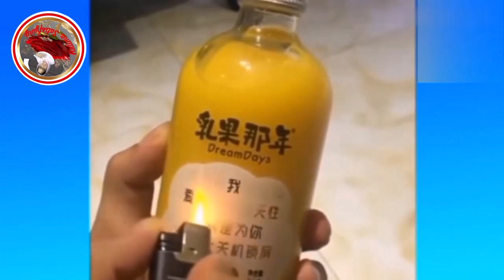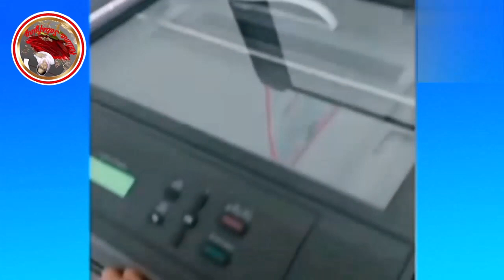Best satisfying video ''when you are upset''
the most satisfying video in the world#oddly satisfying video to help you fall asleep#satisfying video in the world#the most satisfying video#satisfying video ever,

Feeling down and upset? Look no further! Prepare to embark on an incredible visual journey with our specially curated compilation of the most satisfying videos. This collection has been crafted to help you relax, unwind, and find solace in the simple pleasures of life.

Indulge your senses as you immerse yourself in a world of captivating visuals and satisfying experiences. Witness mesmerizing kinetic sand sculptures gracefully shifting and shaping into intricate patterns, creating a harmonious dance of colors and textures that will leave you in awe.

Feast your eyes on the precision of skilled craftsmen meticulously assembling intricate models, puzzles, and artwork. The delicate motions of their hands, accompanied by the soft clinking of tools, will transport you to a place of tranquility and wonder.

Allow your mind to wander as you witness mesmerizing time-lapse videos of nature's wonders. Experience the blooming of vibrant flowers, the majesty of rolling waves crashing against the shore, and the awe-inspiring dance of the Northern Lights in the night sky.

Take a moment to relax and enjoy the soothing sounds of pouring rain or gentle waves lapping against the shore. Let these calming auditory experiences wash over you, providing a comforting ambiance that will melt away your worries and transport you to a state of serenity.

Throughout the video, you'll encounter an array of satisfying activities, from the satisfying peeling of adhesive films to the precision of perfectly executed domino setups. Each scene is carefully chosen to provide you with a delightful mix of visual and auditory delights, leaving you feeling refreshed and recharged.

Whether you're seeking an escape from the challenges of the day or simply want to find some solace during moments of upset, this ultimate satisfying video compilation is your ticket to relaxation and inner peace. Sit back, unwind, and let the power of satisfying sights and sounds wash away your troubles, replacing them with a renewed sense of tranquility and contentment.

Remember, tough times don't last, but the satisfying moments captured in this video will surely bring a smile to your face and help you find solace in the beauty of the world around us. Enjoy the journey and embrace the power of satisfaction!

satisfying sound
asmr sound
asmr video
satisfying asmr
relaxing
crunchy slime
butter slime
oddly satisfying video
relax
explore page
slime videos
satisfying sound
slime
satisfying post

satisfying video
satisfying
Asmr
satisfying videos
satisfy
satisfying slime
slime asmr
asmr community
slime video
satisfying sound
asmr sound
asmr video
satisfying asmr
relaxing
crunchy slime
butter slime
oddly satisfying video
relax
explore page
slime videos
satisfying sound
slime
satisfying post